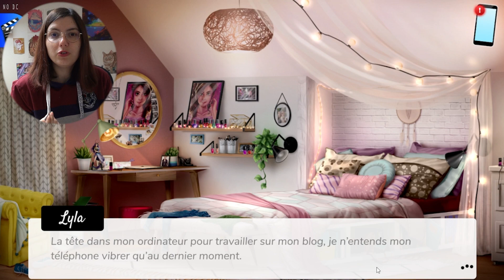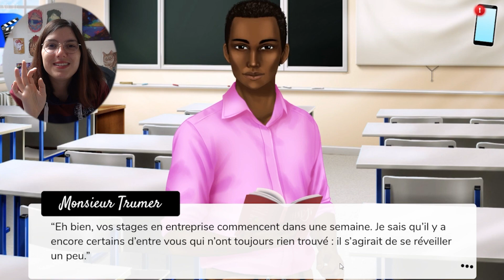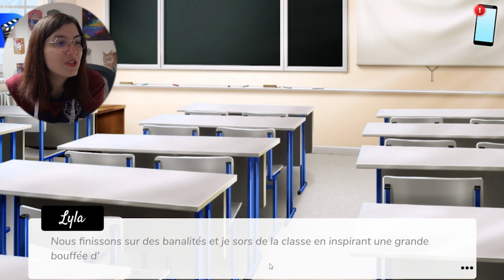Réunion de famille et problème d'ego :p - [Let's Play Le Secret d'Henri 2 #30]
Les familles des deux amoureux se rencontrent autour d'un bon diner puis après Henri est jaloux pendant qu'il bosse et ... ahhh vous êtes étonnés ? Vous voulez que je développe ? Ben regardez la vidéo alors :p

Le thème du "Défi des Artistes" du mois est "Le Foyer" (ou "Home" pour les bilingues :p) !
Même adresse pour tous ceux voulant m'envoyer leurs débuts de roman pour qu'on en parle en stream :))

TIBOUDOUBOUDOU
BP 20080
38001 GRENOBLE CEDEX 1